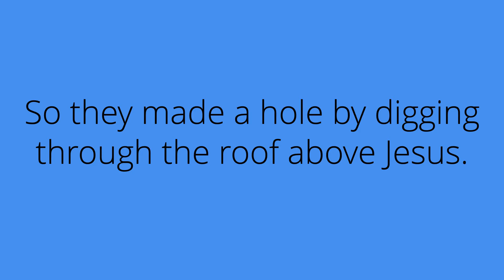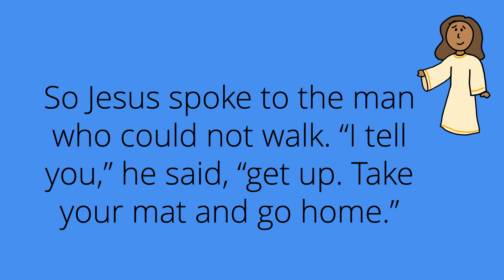St Bart's eBook - Mark 2:1-12